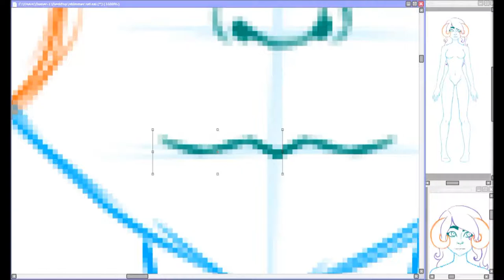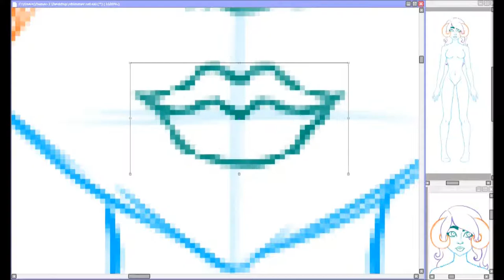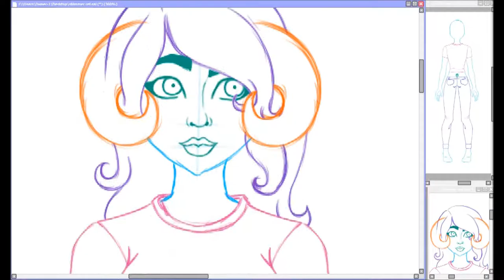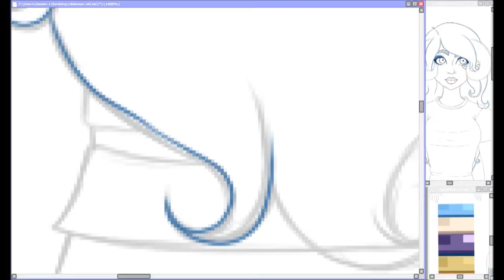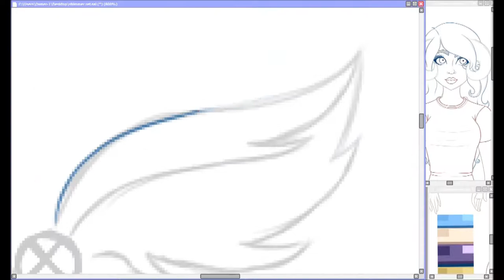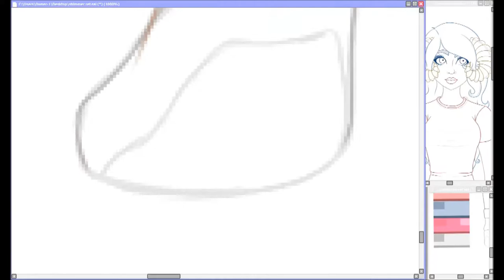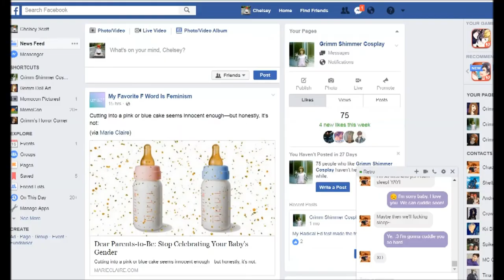【Shimmertail Reference】Speedpaint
LINKS!